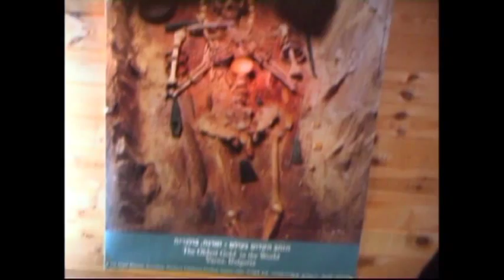Celtic and Prehistoric Museum part 2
This is part 2 of a presentation of the Celtic and Prehistoric museum collection by founder and owner Harris Moore. The Celtic and Prehistoric museum is on the Slea Head road west of Ventry, west of Dingle, Kerry